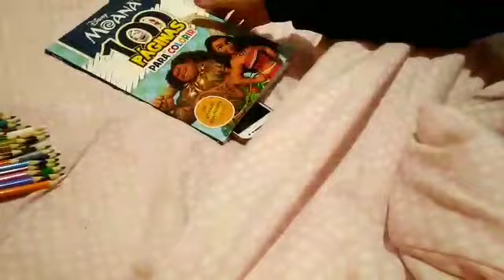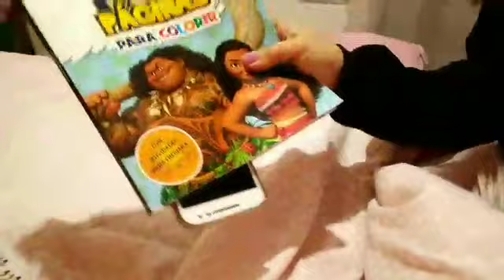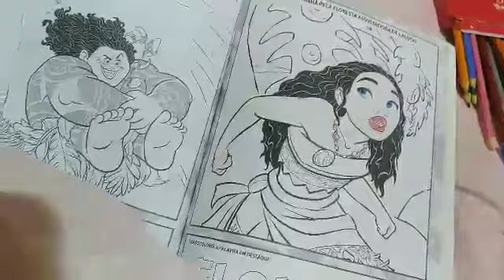Mini Vlog - Conversando Com Inscritos - Um Pedido Especial!!!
- Perfumes Inspirados/Contratipos e Importados -  Cristiane Gonçalves do Grupo SOS PERFUMES IMPORTADOS - LEO E CRIS -

* Wpp da Cristiane Gonçalves 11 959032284

 CUPOM: LUMAVIP

- MAC DECANTS (Decants, perfumes Inspirados e Importados)
Para atendimento da Mac Decants, só entrar em contato no whats ??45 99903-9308 ?? ou clicar no link abaixo
(os atendimentos são feitos por ordem de chegada das mensagens, podem demorar um pouco, só aguardar!)

Para ter acesso aos catálogos de produtos só acessar o grupo de vendas no face (estará na publicação fixada os links dos

catálogos)

MARIA LUIZA

Perfumes Inspirados /Contratipos De Nacionais e Importados

YOU GO COSMÉTICOS

Thera Cosmetéticos